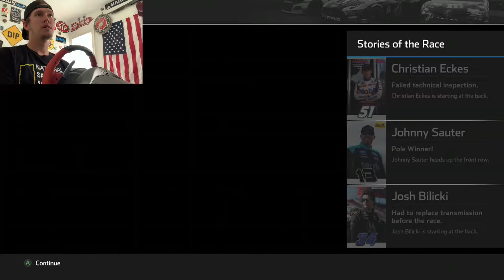2 Races Left in the Season! | Nascar Heat 4 Career Mode Episode 28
In today’s video we continue our nascar heat 4 career mode with episode 28! With only two races to go in the truck series season we take our hooters #94 ford to Phoenix in hopes of cracking a top 12 finish in the points standing for the year!